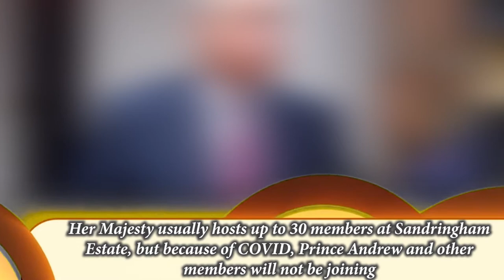Royal drama: Queen chased Prince Andrew out of her Christmas dinner after acting defiled on staff